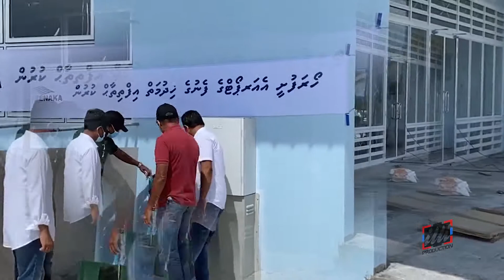Test flight conducted to Hoarafushi Airport